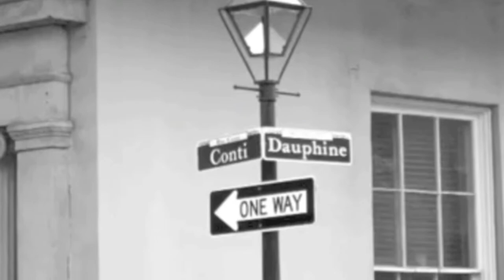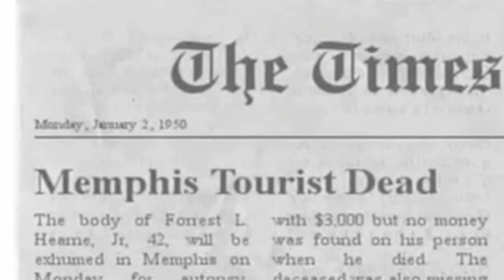Himes,Cindy- Out of the Easy trailer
Book trailer for Ruta Sepetys' young adult novel